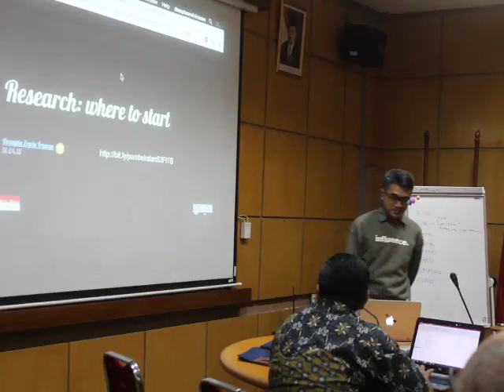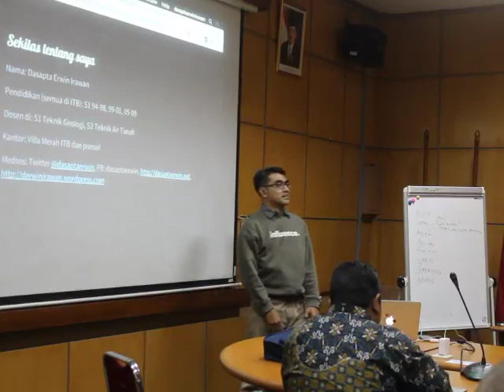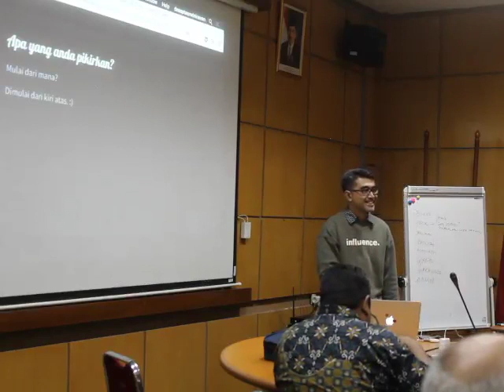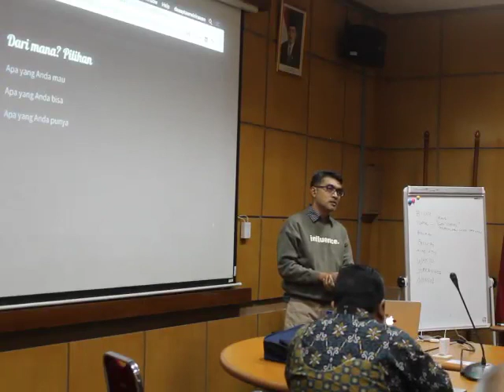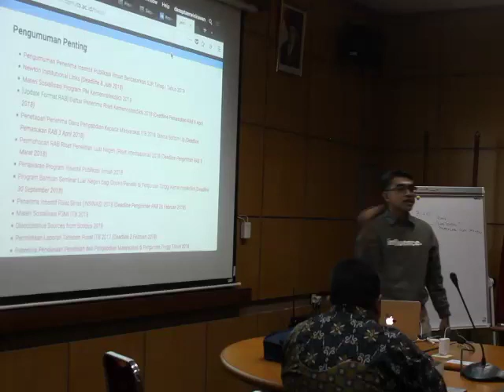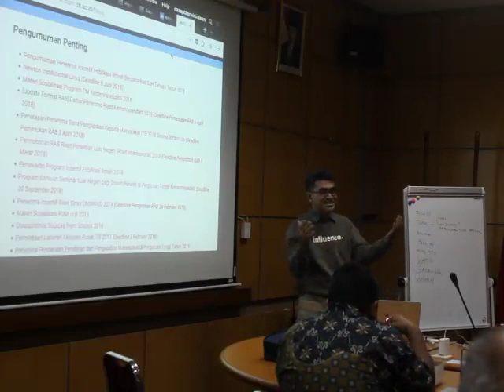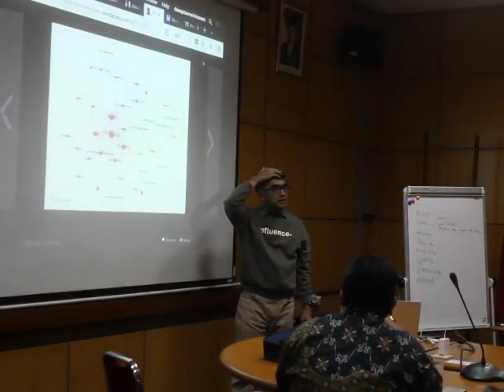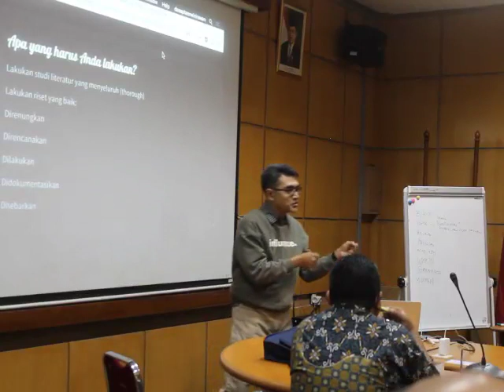Riset: mulai dari mana -- Pembekalan mahasiswa S3 FITB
Slide dapat dibaca di Video ini merupakan bagian ke-1 dari 2. Materi yang disampaikan mengandung sedikit pesan semangat dan tips agar para mahasiswa S3 ini bisa masuk ke lingkungan dan suasana akademik yang menyenangkan. Kalau suasana sudah menyenangkan, maka diharapkan proses implementasi riset dan pembuatan luaran risetnya menjadi lancara dan sukses.